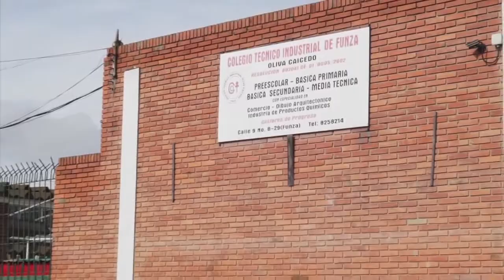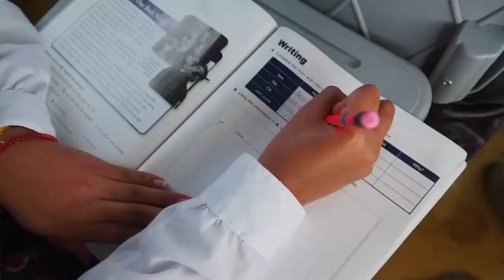La importancia de la educación física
La educación física es fundamental, porque fomenta un estilo de vida saludable y además ayuda a formar en valores y favorece la comunicación y relación con los demás, propiciando el trabajo en equipo.

Conoce al equipo de fútbol femenino del Colegio Técnico Industrial de Funza, en Cundinamarca, que este año participó en Supérate Intercolegiados y llegó hasta la final de estas pruebas, organizadas por el Gobierno Nacional entre Coldeportes y el Ministerio de Educación